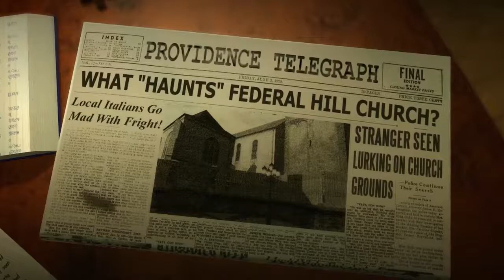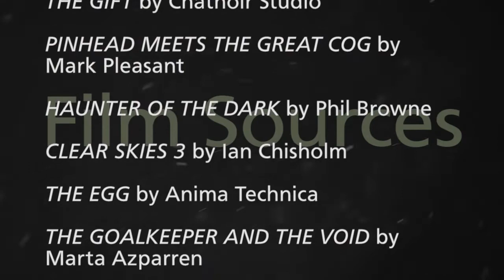2011 Machinima Expo Trailer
Trailer for upcoming 4th annual Machinima Expo which takes place on November 19th and 20th (10am to 3pm, pacific time) and in the virtual world of Second Life.

61 machinima films will be screened, awards handed out, along with many hours of classes, panel discussions and presentations.

Come and see new films and meet other machinima filmmakers!